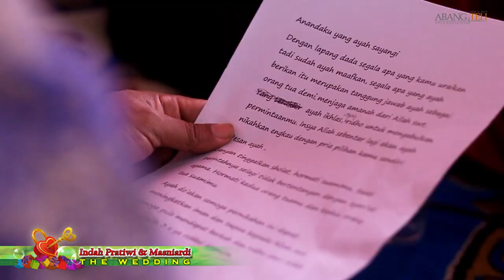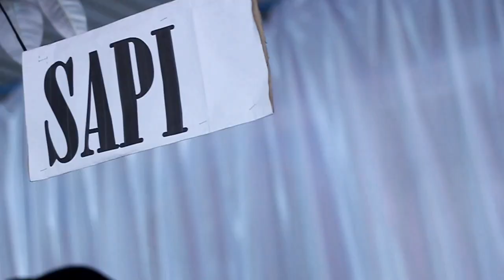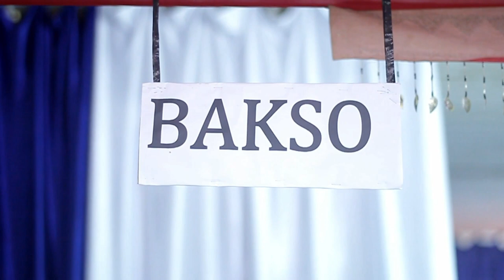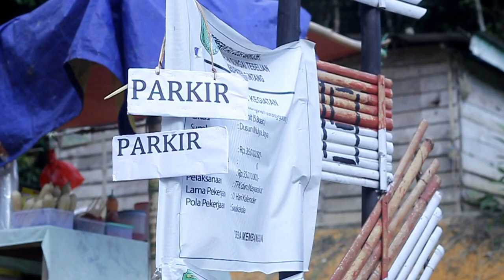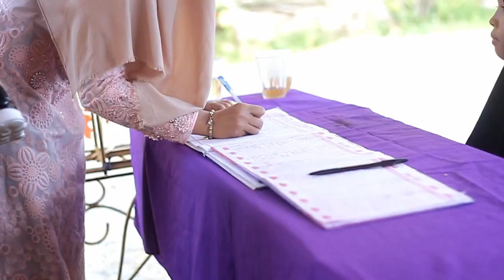WEDDING DAY _ INDAH & MASNIARDI FULL | Abang Teh Documentation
Bancoh, 08 Desember 2019